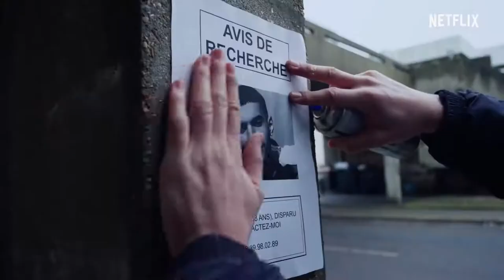Mortel Official Trailer Season 1 - Ryan Cargill, Georgina Elizabeth Okon, Carl Malapa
Check out the official Mortel Trailer starring Ryan Cargill, Georgina Elizabeth Okon, Carl Malapa

UK Release Date: 2019
Starring: Ryan Cargill, Georgina Elizabeth Okon, Carl Malapa
Directed By:  Frédéric Garcia

Synopsis: A group of French teenagers are bound together by a supernatural force.